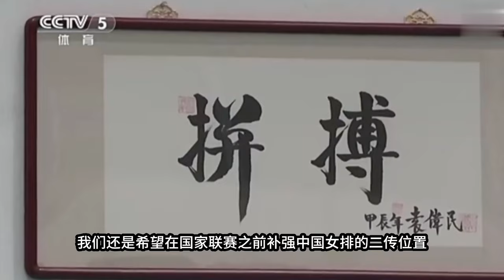恭喜朱婷！恭喜张常宁！中国女排又一奥运冠军回归，郎平欣喜阵容升级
恭喜朱婷！恭喜张常宁！中国女排又一奥运冠军回归，蔡斌阵容升级